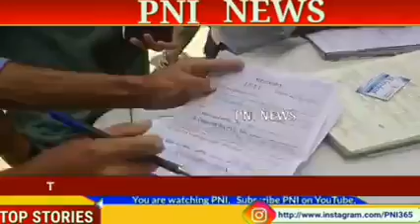Traffic police took action against traffic rules violators in Poonch Pni Update